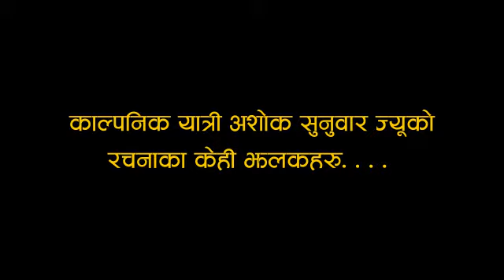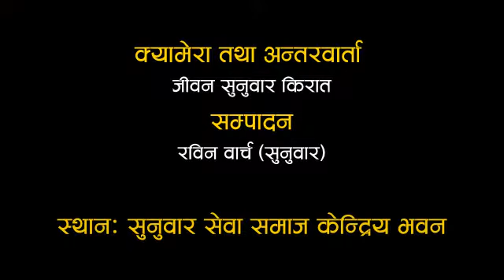Kalpanik yatri Ashok Sunuwar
साहित्यिक फाँटमा काल्पनिक यात्री भनेर चिनिनु भएका यात्री ज्यूको वास्तविक नाम भने अशोक सुनुवार हो l उहा स्थायी घर भद्रकाली गाबिस-२, चियाबारी, सिन्धुलीमा बसोबास गर्दै आउनुभएको छ l २०५८ सालमा कक्षा ८ पढ्दै गर्दा स्कुले जीवन देखिनै साहित्य लेखन सुरु गर्नुभएका उहाका रचनाहरु २०५९ साल सम्म आइपुग्दा विभिन्न पत्र-पत्रिका मार्फत फाट्ट-फुट्ट प्रकाशन हुदै गए l उहाको लेखन यात्रा कविताबाट सुरु हुदै सुगम गीत, गजल र मुक्तक सम्म आइपुग्यो l सिन्धुलीको साहित्यिक पत्रिकाहरु, पल्लवी, सुनगाभा र सिन्धुली पोस्टमा उहाका रचनाहरु प्रकाशित भईरहेकाछन् l सिन्धुली गडि एफ.एम बाट आफ्नो रचनाहरु प्रसारण भैरहे पनि पछिल्लो समयमा चोरी भएको कारण आफ्नो रचना नदिएको बताउनुभयो l उहाको केहि रचनाहरु पुरस्कृत भएपछि २०६३ सालबाट त्यहाको स्थानीय संचार माध्यमले उहाको रचना नियमित रुपले प्रसारण गर्नको लागि अनुरोध पत्र पठाई रहेको छ l   साहित्यिक क्षेत्रमा अगाध आस्था, प्रेम र लगाब भएर पनि उहा हाल ओझेलमा पर्नुभएको यात्री अर्थात् काल्पनिक यात्री हुनुभएको छ, कारण उहाको श्रवन शक्ति कम्जोर भएको छ l स्कुले जीवनको पछिल्लो समयदेखी उहाको कानमा आएको समस्याले गर्दा उहाले रामरी सुन्न सक्नुहुन्न जसले गर्दा कुराकानी गर्दा समस्या भईरहन्छ l यहि समस्याले गर्दा आफ्नो साहित्यिक क्षेत्रम निकै नै असर परिरहेको बताउनुहुन्छ l उपचारको लागि अस्पतालमा देखाए पनि आयुबेर्दिक औषधिले मात्र सुधार हुदै गएको रहेछ तर पछि नियमित रुपले औषधि उपचार खर्च नपुगेर खर्च जुटाउनको लागि ज्यामी, सेक्युरिटी गार्ड लगायत अन्य आफुले सकेको कामहरु गर्न थाल्नु भएछ तर भनेको जस्तो खर्च जुटाउन नसकेर उल्टै ऋणमा परेर उपचार गर्न छोडी घर-व्यवहार तिर लाग्नु भएछ l हाल उहा सिन्धिलीमै बसेर सक्दो समय साहित्यमा दिईरहनु भएको छ l त्यहि कानको समस्याले गर्दा उपचारले केहि सुधार हुन्छ की भन्ने आशाले बुझ्नको लागि काठमाडौ  आउनु भएको बेला सुनुवार सेवा समाज केन्द्रिय भवनमा एकैछिन गरेको कुराकानीको आधारमा तयार परेको यो भिडियो l हजुरहरुको साथ सहयोग र प्रतिक्रियाको आशा गर्दछौ l चेरेदुमिन !